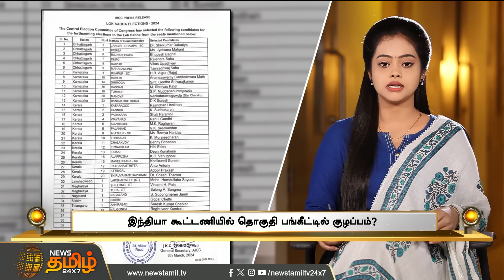SPORT LIGHT | மீண்டும் தெற்கிலிருந்து ராகுல்.. காங்கிரஸ் வேட்பாளர் பட்டியல் சொல்வது என்ன?